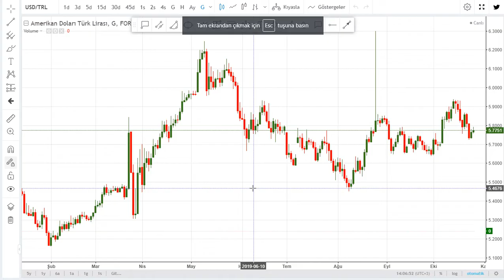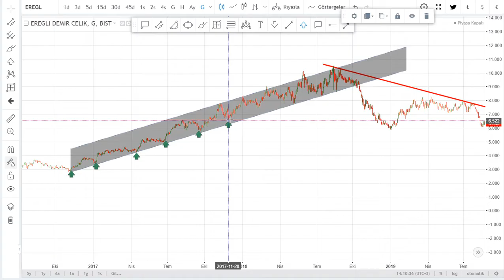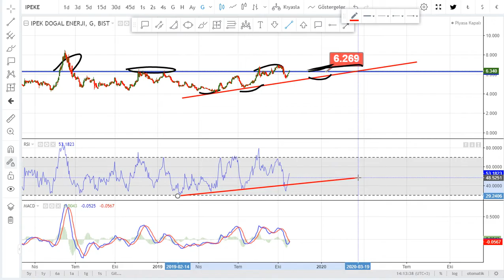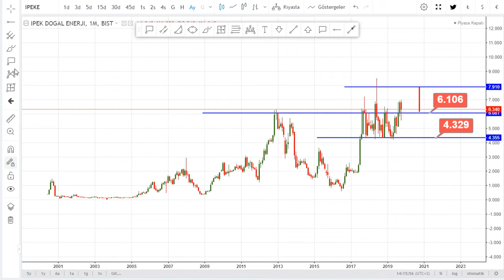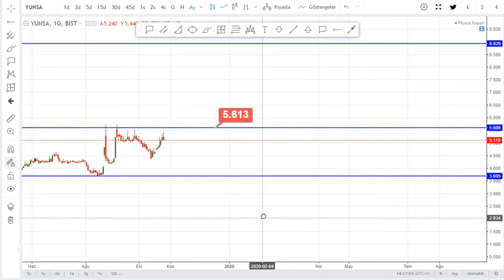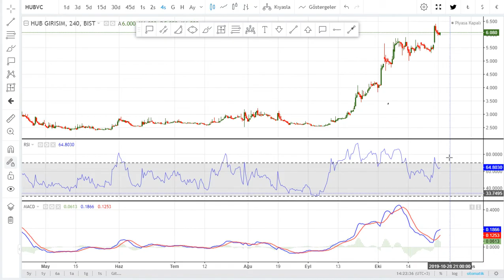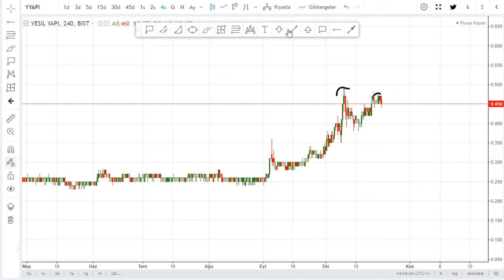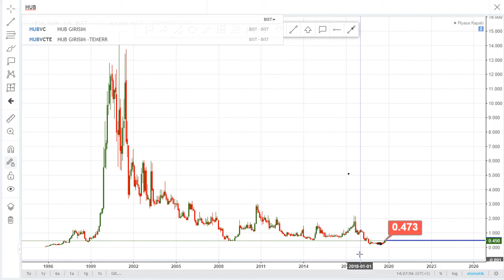EREGL IPEKE YUNSA ZOREN HUBVC YYAPI hisse teknik analiz